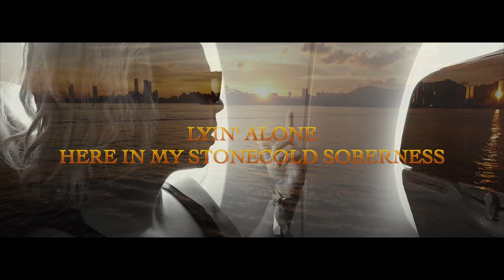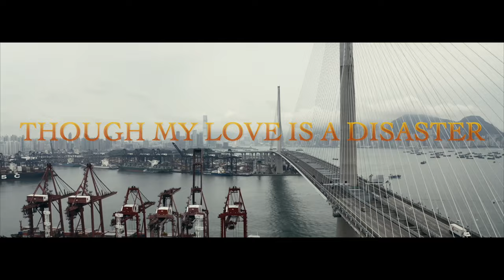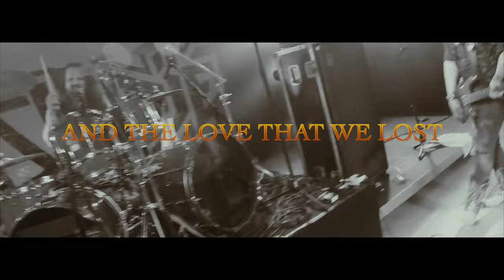CRASHDÏET - "In The Maze" (Official Lyric Video)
CRASHDÏET TOUR 2019

AUG 31 Hard Rock Hell Sleaze 3 - Sheffield, U.K
SEPT 14 Harry B James, Stockholm, SE
OCT 2 Bastards Club, Osnabrück, DE *
OCT 3 MTC club, Köln, DE *
OCT 4 Little Devil, Tilburg, NL *
OCT 5 De Verlichte Geest, Roeselare, BE *
OCT 6 Nachtleben, Frankfurt, DE *
OCT 8 Kufa Kofmehl, Solothurn, CH *
OCT 9 Legend Club, Milano, IT *
OCT 10 Orto Bar, Ljubljana, SL *
OCT 11 Backstage, München, DE *
OCT 12 Paunchy Cats, Lichtenfels, DE *
OCT 13 Bahnhof Pauli, Hamburg, DE *
OCT 18 Ravintola Klubi, Tampere, FI
OCT 19 On the Rocks, Helsinki, FI
NOV 23 Vulkan, Oslo, Norway
NOV 30 H.E.A.T festival, Ludwigsburg, DE
DEC 01 Rock City, Nottingham, U.K **
DEC 03 Engine Rooms, Southampton, U.K **
DEC 04 Tramshed, Cardiff, U.K *
DEC 07 Winter Rocks, Sheffield, U.K **
DEC 08 The Mill, Birmingham, U.K **
DEC 21 Rock House Club, Moscow, RU

* support acts: The cruel intentions (NO) & Highride (SE)
** supporting Skid Row

Video edited by: Martin Sweet
The song is taken from the upcoming album RUST.

Follow the "Rock Ain't Dead" playlist on Spotify to keep up with all the new songs we release each week